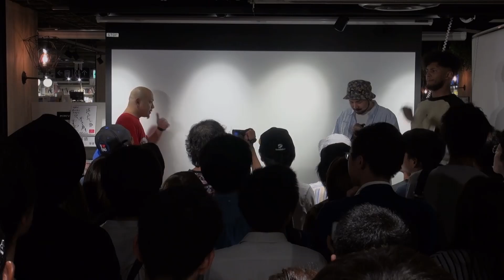2016/09/08 戦極スパーリング×ユリイカ in 渋谷 HMV＆BOOKS TOKYO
2016/09/08 戦極スパーリング×ユリイカトーク＆ライブ in 渋谷 HMV＆BOOKS TOKYO

戦極オフィシャルサイト
スマホから有料配信でノーカットver配信中!
(通常のパソコンからは配信を確認できません
スマホから登録下さい)

BEST BOUT
ナポレオン　vs MASA
-Original beat by -
ALI-KICK

NoZu vs Carter
-Original beat by -
TANP

悪影 vs 掌幻
-Original beat by -
Michita

NoZu vs Luiz
-Original beat by -
TANP

八文字 vs 押忍マン
-Original beat by -
TANP

掌幻 vs 押忍マン
-Original beat by -
小野田　直樹

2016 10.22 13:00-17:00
「戦極MCBATTLE×池袋パルコ ROOFTOP MC BATTLE」
 入場無料 池袋パルコ屋上で開催！
超豪華陣！